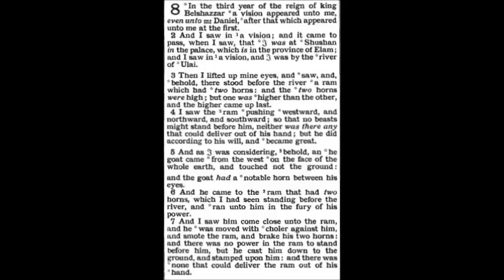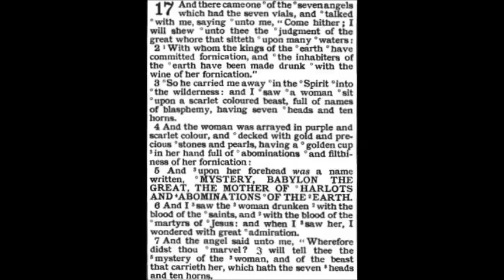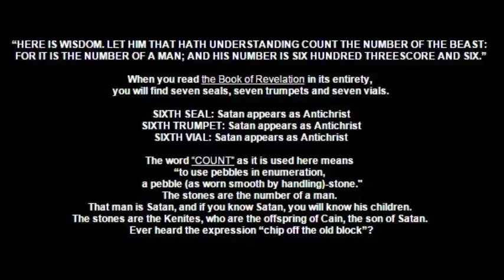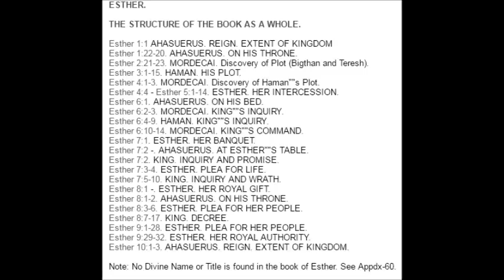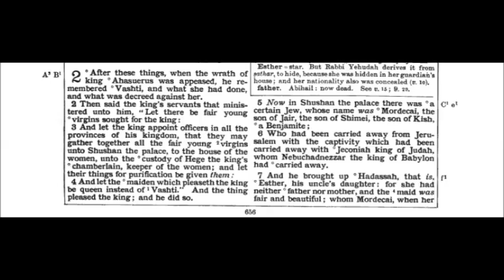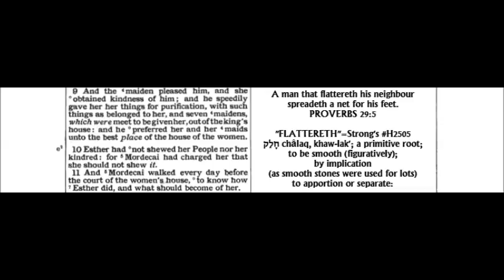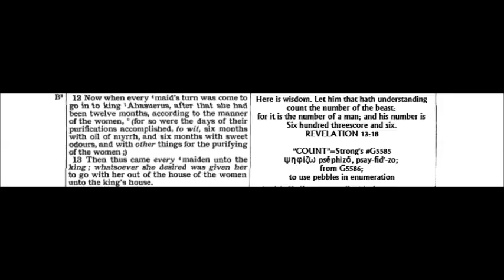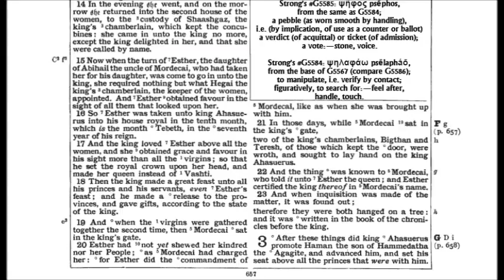The Book of Esther Chapter 2